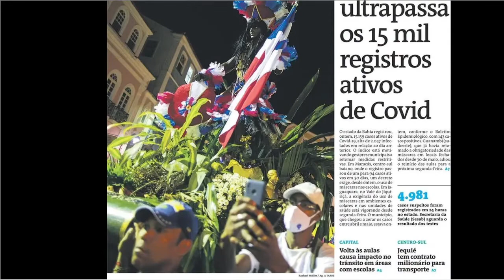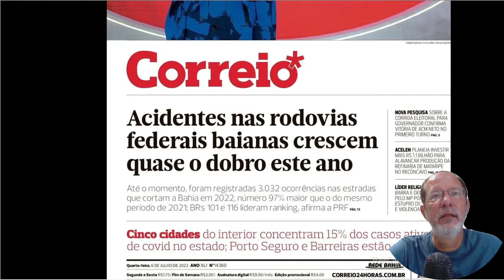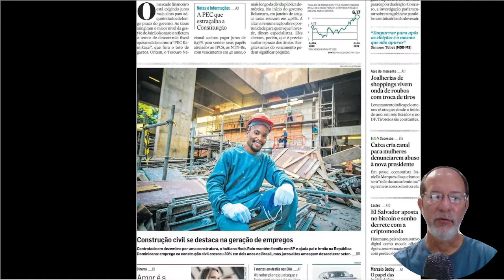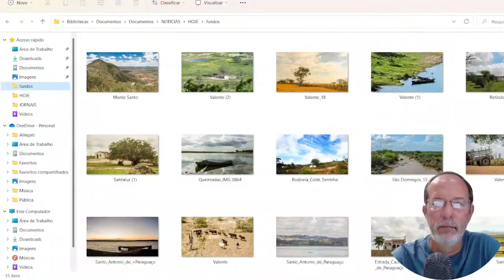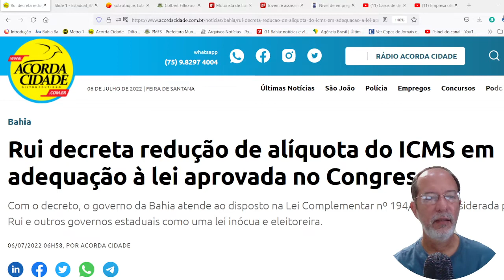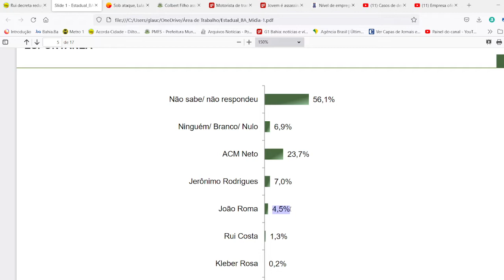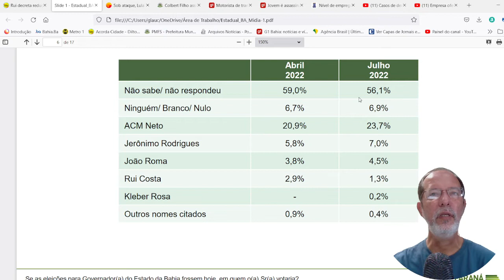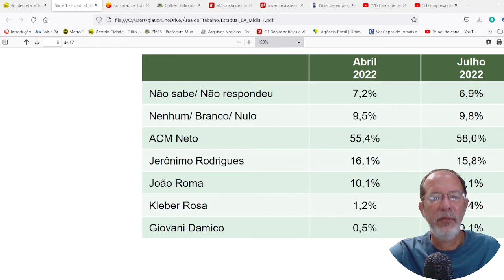56% ainda não escolheram governador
Resultado do instituto Paraná Pesquisas aponta para uma eleição ainda longe de uma definição para a sucessão de Rui Costa